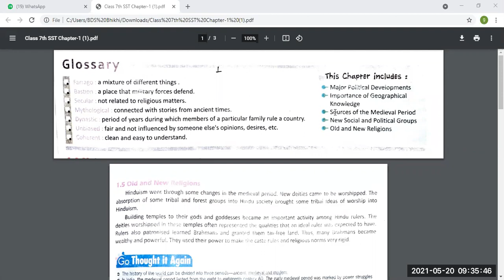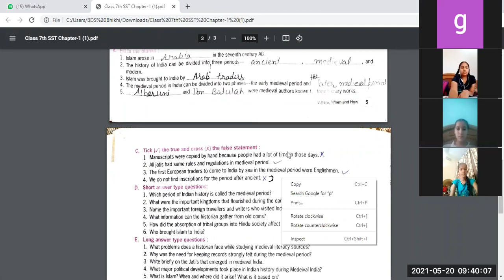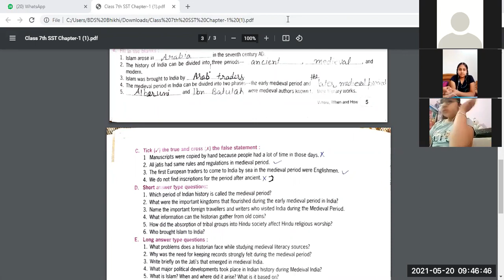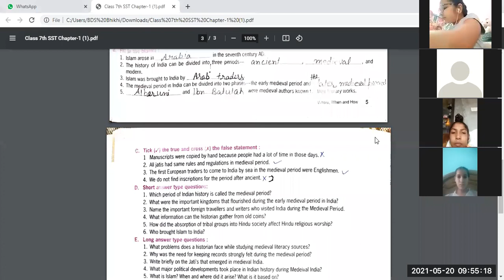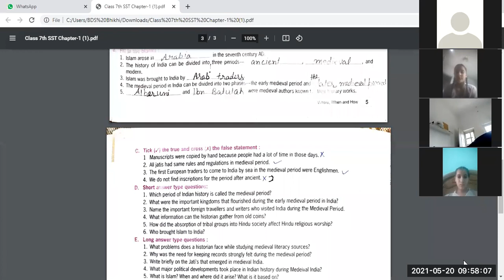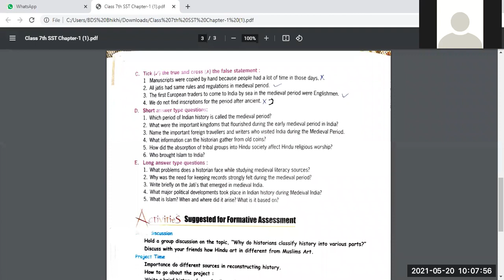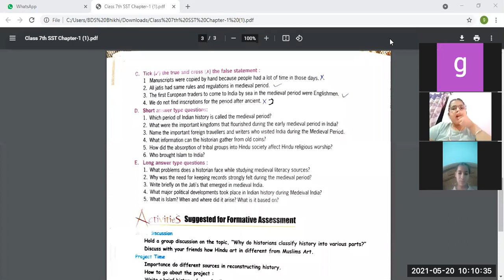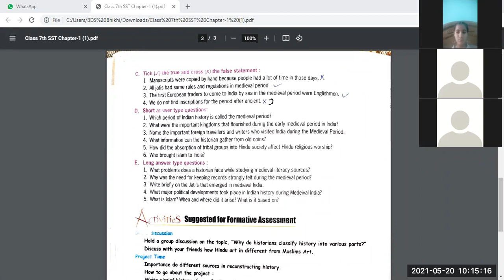CLASS-7TH SUBJECT-SST CHAPTER-1 ORAL TEST (20-05-2021)